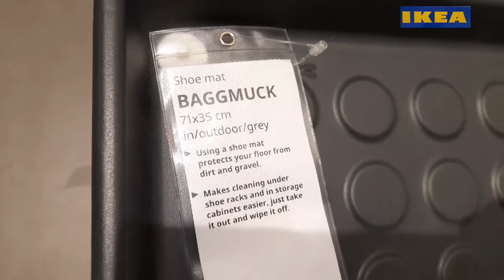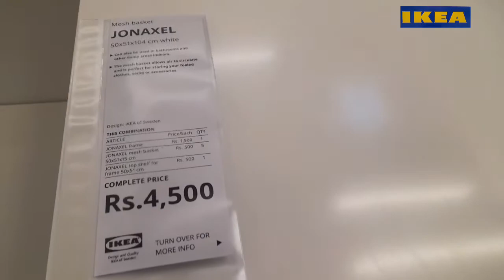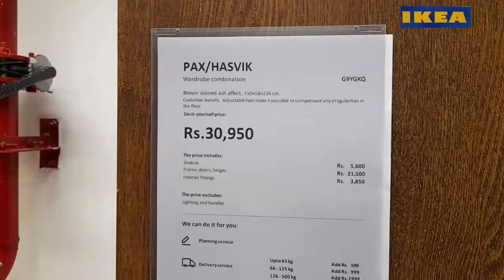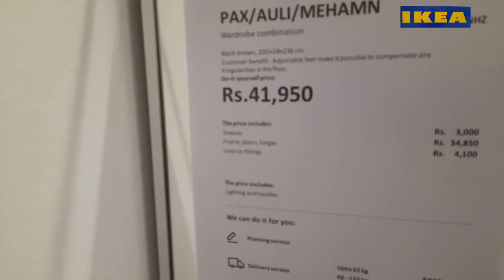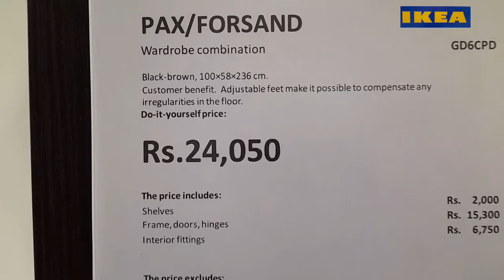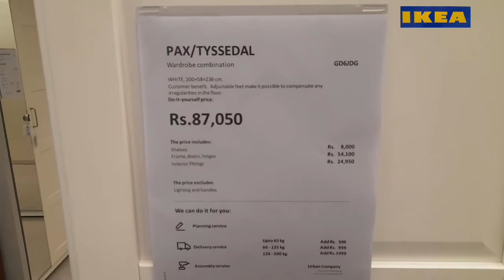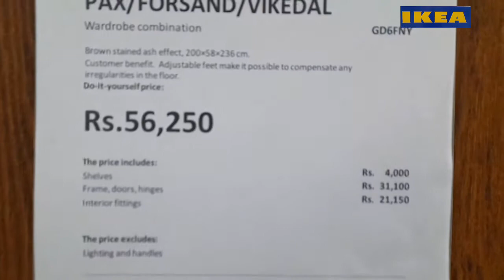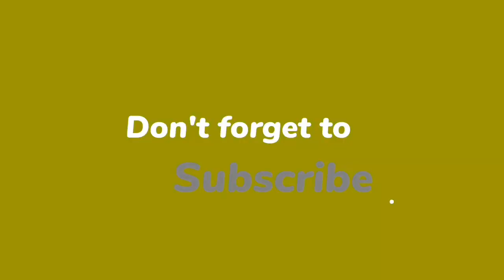IKEA || Episode - 3 | Wardrobe | wardrobe accessories | wardrobe Design | latest wardrobe